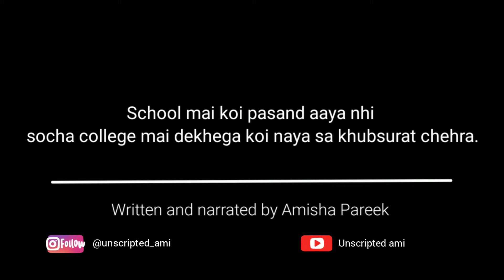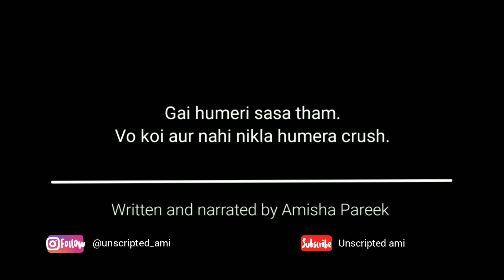Crush ne "di" bol diya | funny Hindi poetic story telling | Amisha pareek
Kisa lagta hai jab apka crush apko di bol de?
Bhale hi aapki Lage same kyu na ho..!!
Frictional story on college crush.
Send this poetry to everyone. 💛

Hindi poetry video on "crush ne di bol diya".
Btw apko kisa lage ga agar apka crush apko di/bhai bol de?? Mujhe zarur bato comment section mai😅

 Which line of this poem you like the most? Comment✍️ and let me know.